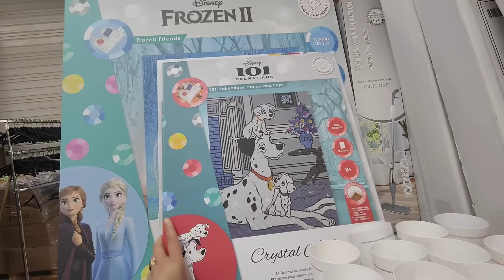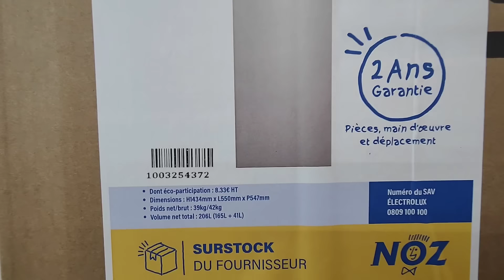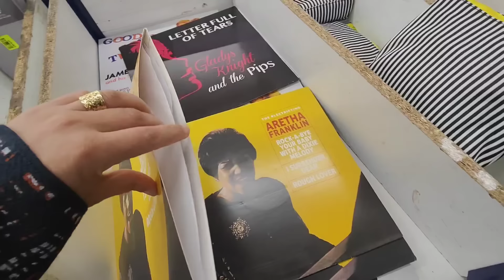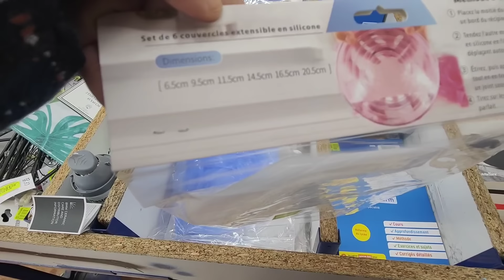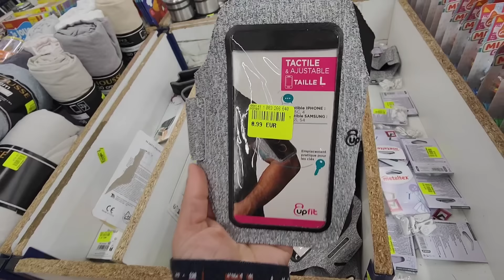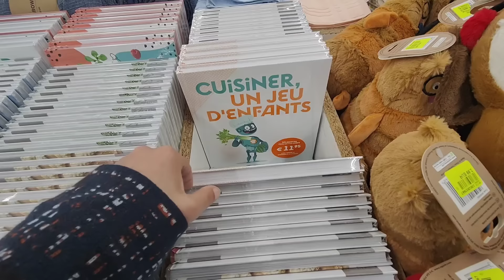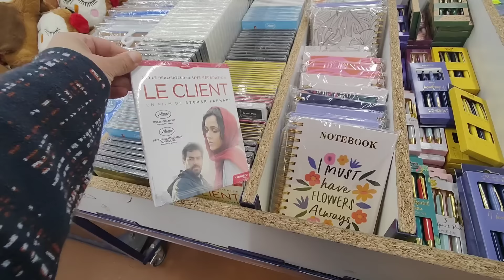NOZ ARRIVAGE MAISON 19 MARS 24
noz